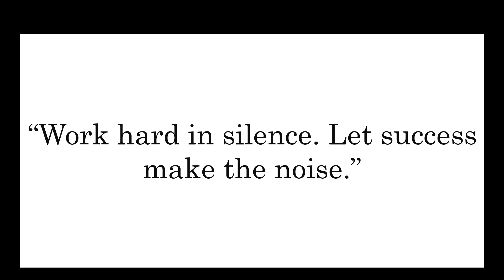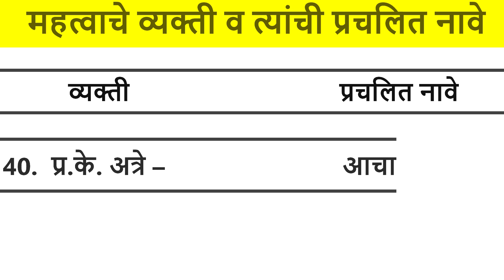महत्वाचे व्यक्ती व त्यांची प्रचलित नावे |ALL EXAMS MCQ| By Dr. PRAMOD | MPSC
प्रिय विद्यार्थी मित्रांनो, सर्व स्पर्धा परीक्षांसाठी चे लागणारे महत्त्वाचे Objective Que. त्यालाच आपण MCQ म्हणतो हे मी या चैनल मध्ये कव्हर केलेले आहेत. मागील वर्षाच्या क्वेश्चन पेपर्स प्रश्नपत्रिका त्या सुद्धा मी सोडवून दिलेले आहेत.  हे चैनल तुम्हाला नक्कीच कमीत कमी वेळात एक चांगली उजळणी आणि चांगले मार्गदर्शन करण्यास मदत करेल.
विद्यार्थी मित्रांनो,
 भारतात होणाऱ्या राज्य आणि केंद्राच्या सर्व परीक्षांची प्रश्नपत्रिकांची तयारी माझ्यामार्फत तुम्हाला दिली जाईल त्याचा तुम्हाला नक्कीच तुमच्या यशामध्ये फायदा होईल. या चॅनलद्वारे नक्कीच तुम्ही तुमचे यश संपादन करू शकाल अशी परमेश्वर चरणी प्रार्थना करतो.
हे व्हिडिओज आवडत असतील आणि माझे काम आवडत असेल तर या माझ्या ALL EXAMS MCQ IN MARATHI YOUTUBE ला जास्तीत जास्त सबस्क्राईब, शेअर आणि लाईक करा.

General Knowledge
100 India GK in Hindi || India Exam GK Questions Answers with options || GK Quiz in Hindi | GK

top 30 gk questions
30 india gk
top30indiagkquestionandanswer#general top30worldgkquestionandanswer
general topgk
polity top 100
top gk questions
samvidhan top 100
polity top 100 mcqs
indian polity top questions#general generalknowledgequiz
general 100gk
general indiagk
general gk
general gkinenglish
general gkquiz
general gkfacts
general gkindia
general gkforcompetitiveexam
general general_knowledge#general gkquestion#general gkvideo
general generalknowledgequestions
general theworldofgk#general gkquestionsinenglish